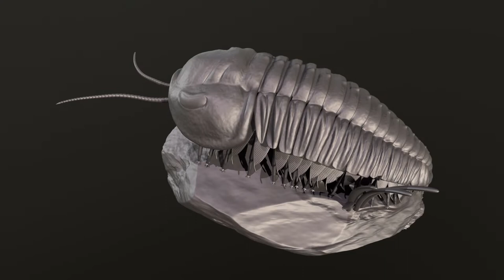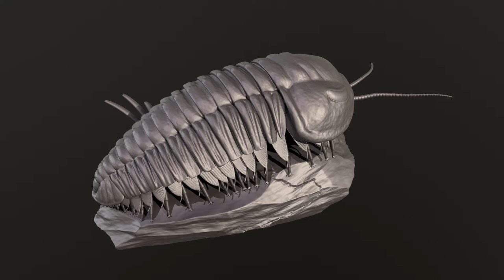Triarthrus eatoni (environment version, 3D print model).